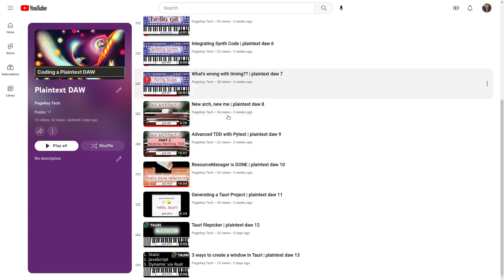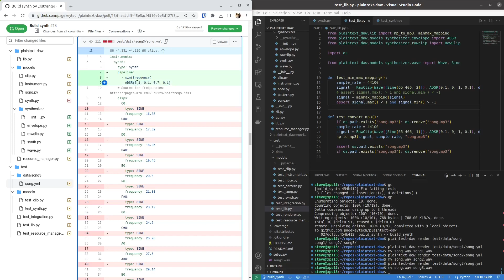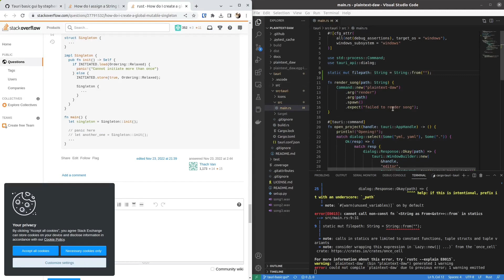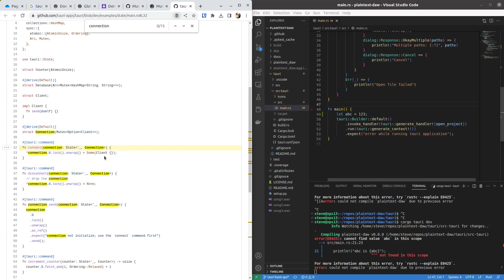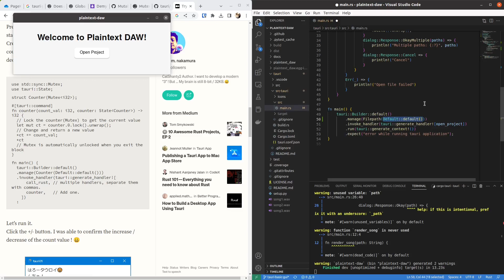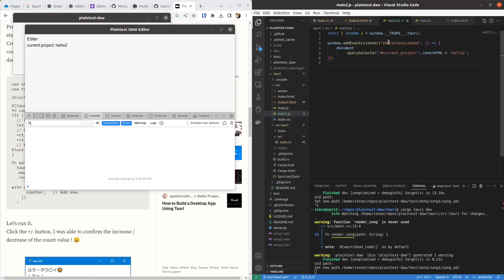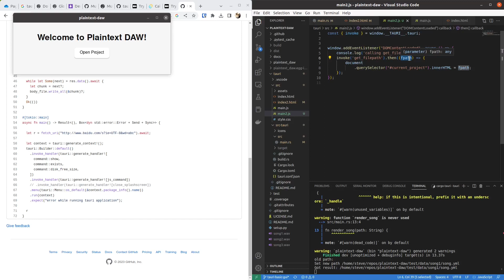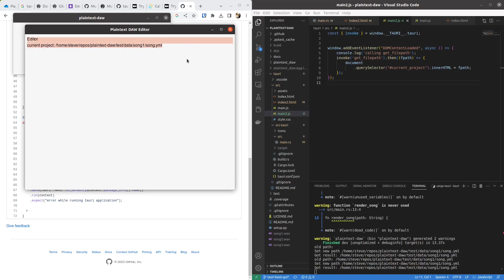Deciphering State Management in Tauri | plaintext daw 14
Through trial and error, I discover how Tauri manages state - and how NOT to manage state in Rust (using mutable global variables).

PageKey Tech is a channel where we take back tech by building our own versions of the products and services we all use every single day.

We can discuss what you want to work on and get you involved!

Timestamps:
0:00 Intro/Summary
0:46 Merging #13 (LTstrange)
2:02 Where we left off with Tauri
2:20 Researching global mutable state (don't do it)
3:23 Simple Tauri State Management article (thank you!)
3:56 Strange Mutex, manage, Default syntax
4:17 Set state working
4:35 Tauri hot reload rocks
4:47 New files
5:11 How to get Rust state into JavaScript
6:52 Wrapping up